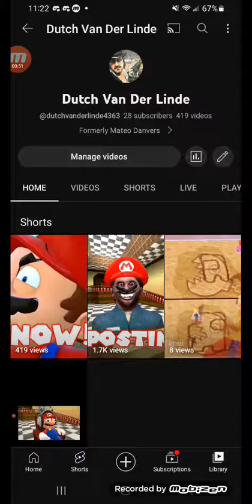YouTube Name Change: Was Dutch Van Der Linde, now KaraJenkinsFFXIV